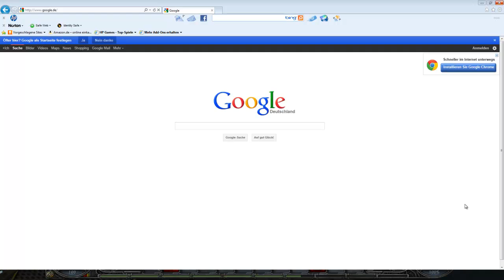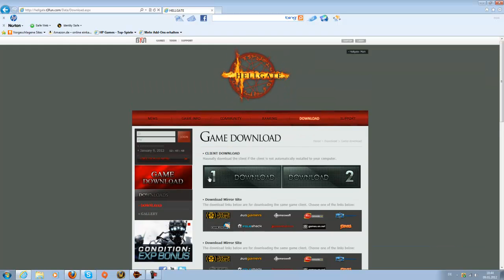Hellgate Global Einführung [German HD]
Ja endlich Hellgate meine güte hab ich das vermisst.